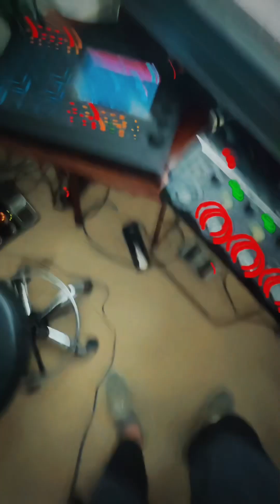Khalid x Major Lazer - Trigger (live loop cover) FULL VIDEO